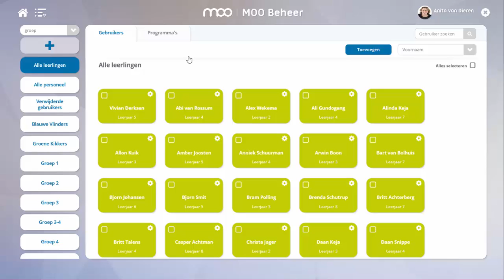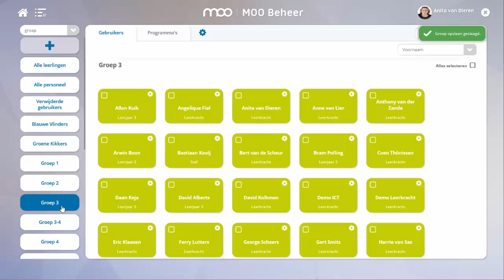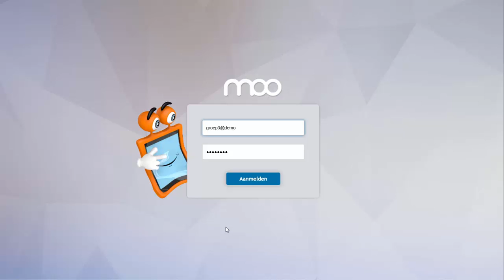MOO Beheer - Groepslogin instellen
De groepslogin in MOO is bedoelt voor de leerlingen in de onder- en middenbouw. Deze leerlingen kunnen nog niet (goed genoeg) lezen en schrijven om hun eigen gegevens in te voeren.
In dit filmpje leert u hoe de ict-coördinator voor ieder groep verschillende login-mogelijkheden kan instellen.